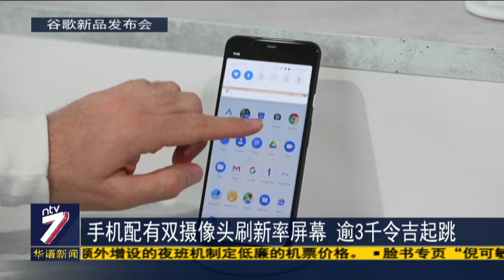首搭雷达感应芯片 手势操作能控制Pixel 4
互联网巨头谷歌正式发布年度电子新品，向来备受关注的Pixel手机新系列，更成为发布会的最大主角！谷歌这一回推Pixel 4和Pixel 4 XL两款新机，它们更是首个搭载雷达感应芯片的智能手机，用户只需用简单的手势，就能个性化控制手机，轻松设定各种功能。